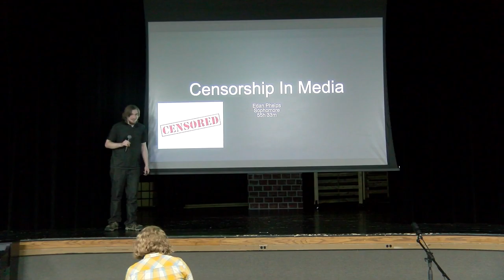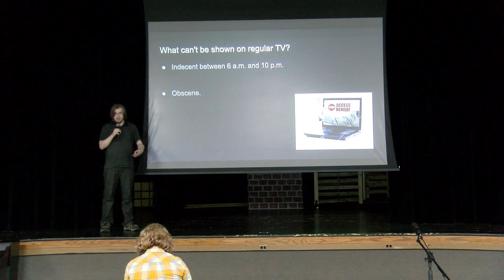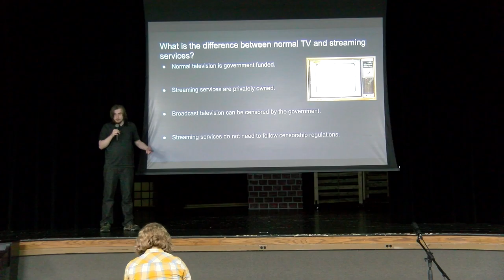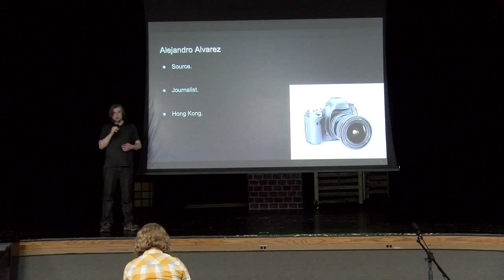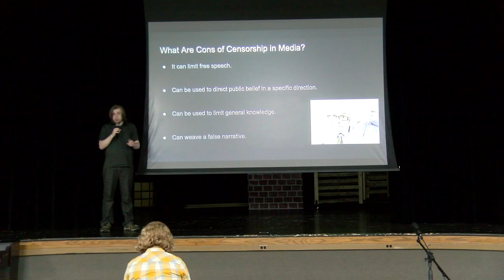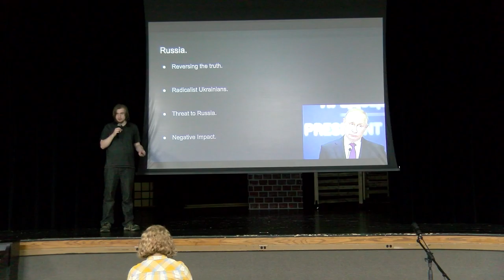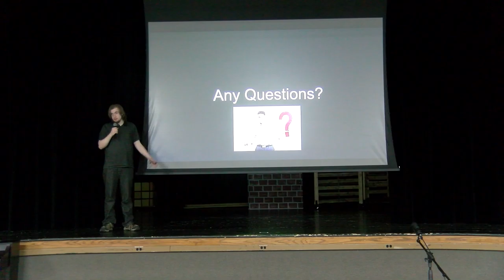Edan P. – Censorship in Media – Capstone Presentation – Spring Presentation Fest 2022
Edan P.'s Capstone Presentation on Censorship in Media for High Marq Environmental Charter School's 2022 Spring Presentation Night